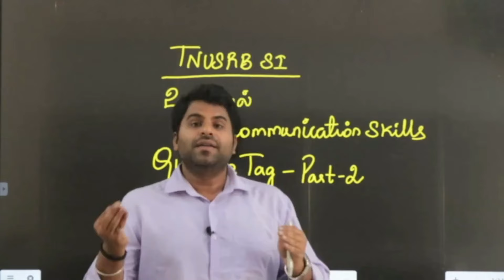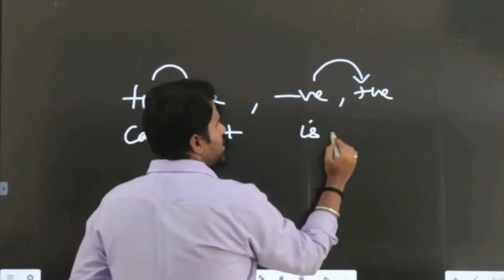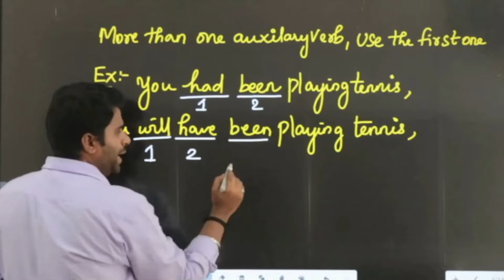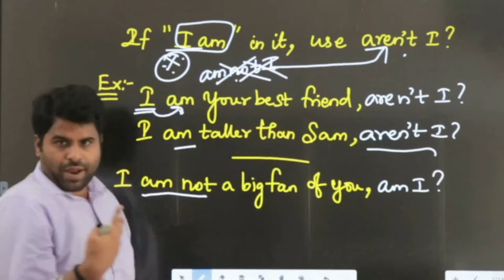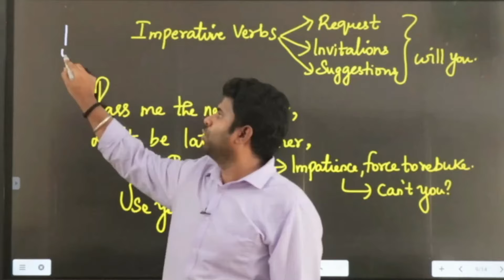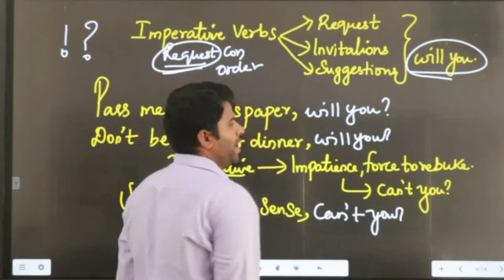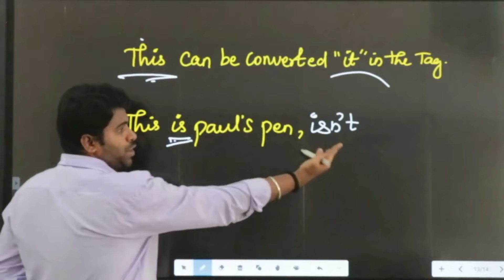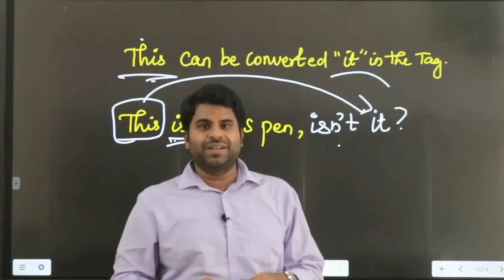EASY-ஆ ENGLISH கத்துக்லாம் வாங்க ... QUESTION TAG PART -2 TNUSRB SI - 2024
TNUSRB SI - 2024| ( AR , TALUK , TSP & FINGER PRINT ) உளவியல்
COMMUNICATION SKILLS

(MUPPADAI BLOCK)
UNAI, ANAICUT,
VELLORE - 632101,
TAMILNADU.

🚌 .TRICHY CAMPUS ADDRESS. 🚌
Muppadai Training Academy,
Angalamman Engineering college ,
Near MAM  college ,
Siruganoor , Mannachanallur Taluk
Trichy - 621105
VELLORE.